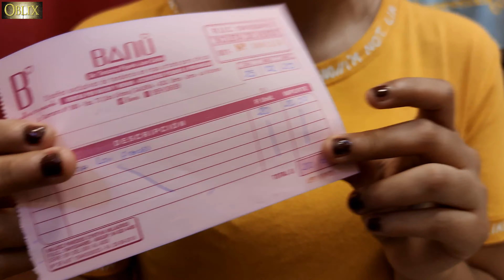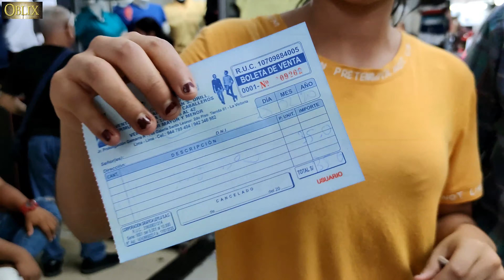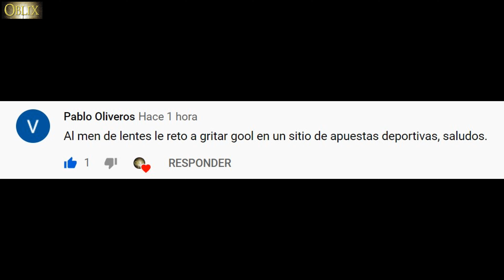OUTFIT en GAMARRA ► POLOS a 5 SOLES BARATO [DESCUBRELO] 😱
¡Hola amigos! En este video, comenzamos una aventura para encontrar el Outfit perfecto para mujer en Gamarra. Partimos desde Ate con un presupuesto de solo 55 soles en busca de las prendas ideales para completar nuestro look. Sin embargo, en el camino tuvimos un pequeño contratiempo con el "Corredor Rojo", pero a pesar de eso, nos dejó muy cerca a la "Estación La Cultura" y tomamos el tren directo a Gamarra. Una vez allí, empezamos a explorar las distintas tiendas y galerías en busca del polo y el pantalón ideales. Después de probarnos diferentes opciones, finalmente encontramos el polo perfecto por 20 soles y el pantalón ideal por 35 soles, lo que nos dejó con un presupuesto de solo 55 soles como habíamos planeado. Además, en Ceres encontramos unas gafas de sol a solo 5 soles para completar el Outfit, este ultimo se salió un poco de nuestro presupuesto pero es un accesorio opcional y barato para un Outfit.

Presentación 00:00
Camino a Gamarra en Corredor Rojo 0:11
Incidente en el Corredor Rojo 0:19
Rumbo a Gamarra en Tren de la Línea 1 01:24
¡Llegamos a Gamarra! 1:59
Buscando polos en la Galería Azul 2:31
Comprando un Polo Barato de Mujer 3:49
Opiniones de Alexis 4:55
Sección Chistes con Alexis 6:36
Comprando un Short de Mujer 8:04
Resultados del Outfit de verano para Mujer 12:23
Sección Retos en la Calle 13:11
Unboxing Frigobar Daewoo 13:43